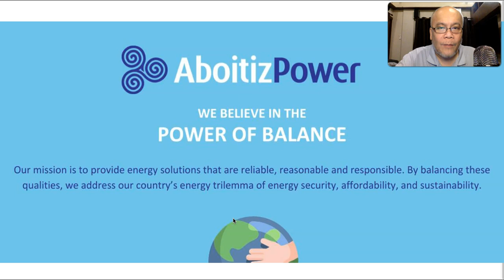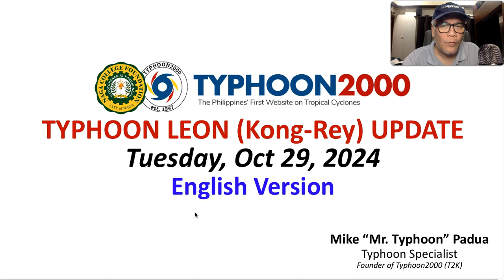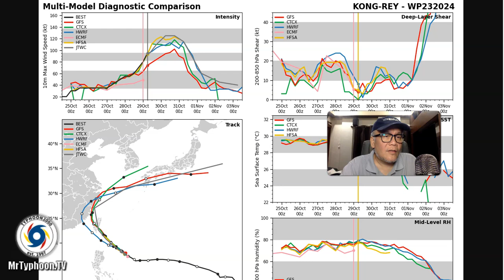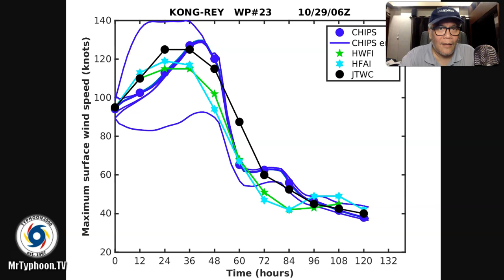TY LEON (KONG-REY) Update - Tuesday Evening, 10/29/24 (English Ver)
LEON (KONG-REY) has undergone an Extreme Rapid Intensification (ERI) phase as the system passes over high Oceanic Heat Content, and low Wind Shear Environment.  The system has now sustained winds of 215 kph as it heads toward Northern Cagayan and Batanes Group.  To find out more, please watch our special update recorded at 11:30 PM Manila Time (15:30 GMT) Tuesday Oct. 29, 2024 as presented by Typhoon Specialist, Mike “Mr. Typhoon” Padua of Typhoon2000 and Naga College Foundation.